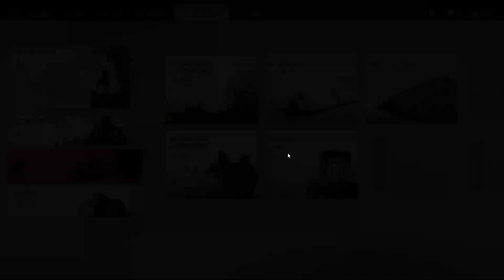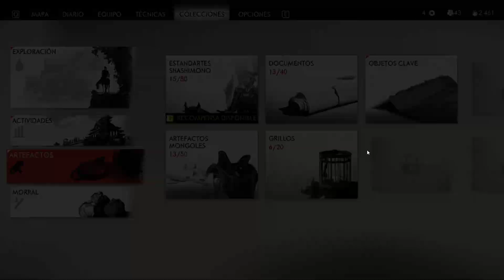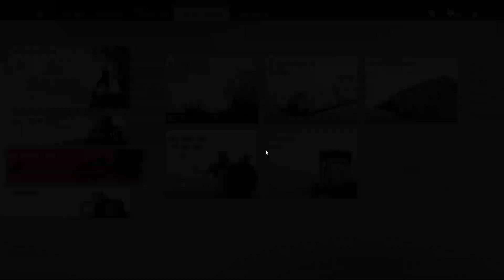Ghost of Tsushima #46 Hombre de Familia